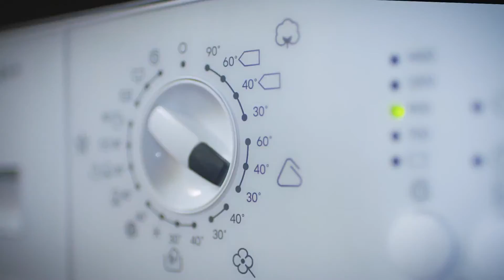Clevercare.info FR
Comment prendre soin de vos textiles préférés, tout en prenant soin de votre planète ?
Informez-vous en image !